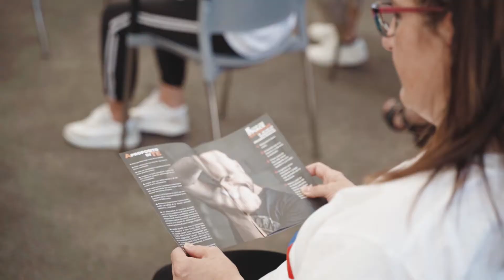Ripartiamo Insieme - 02 Luglio 2021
Ogni nuovo inizio ha bisogno di una preparazione adeguata.
Noi di Cattel abbiamo deciso di segnare la nostra ripartenza con una giornata di formazione dedicata a tutti i nostri dipendenti e forza vendite. Un momento in cui è stato possibile tirare le somme degli ultimi mesi che ci hanno messo a dura prova e, soprattutto, fissare ulteriori obiettivi e prepararci a nuove stimolanti sfide.
Tra queste non mancherà una profonda digitalizzazione del nostro lavoro, cominciata come conseguenza della pandemia e delle restrizioni e che ha rivelato tutto il suo potenziale.
Insieme, con energia e fiducia nel futuro, collaborando e aiutandoci reciprocamente, siamo sicuri che riusciremo a trovare il posto migliore per noi in questa nuova normalità.